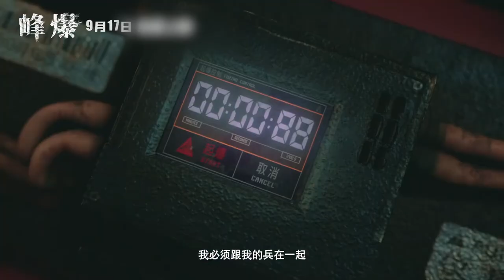“读懂了中国式父子深沉的爱”，由朱一龙、黄志忠、陈数、焦俊艳 领衔主演的电影《峰爆》即将登陆iTalkBB TV | Chinese movie 【Cloudy Mountain】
关于《峰爆》
出生于军人家庭的燕破岳为了向父亲证明自己，在高考来临之际参军到了武警某支队。在新兵集训时，燕破岳训练成绩惊人，却不被中队长李祥看好，被分配到特战中队炊事班。炊事班中卧虎藏龙，燕破岳收敛心性投入工作。由于表现突出，燕破岳参加了武警特战队的选拔。为实现英雄梦，燕破岳一度注重 自我、忽略集体。严酷的环境、艰巨的任务，让他认识到不足。在战友们的帮助下，他终于认识到团队的重要性和集体主义精神的真谛，理解了老中队长李祥的良苦用心，曾经的兵王继续磨砺自己。